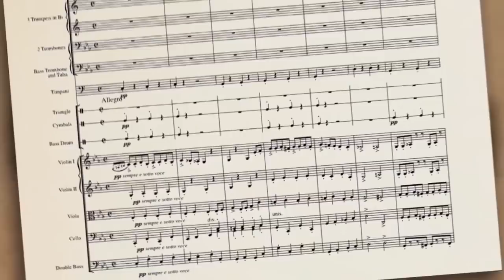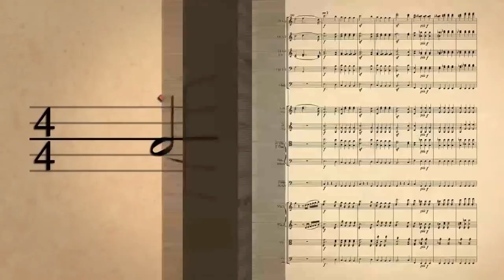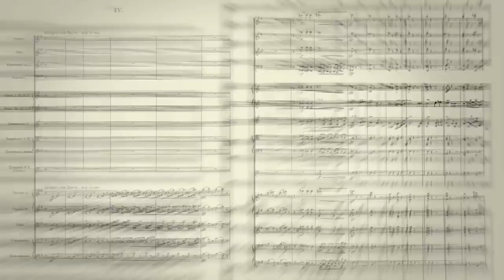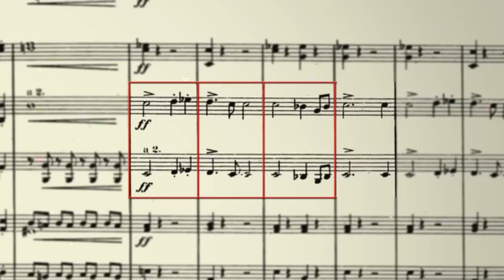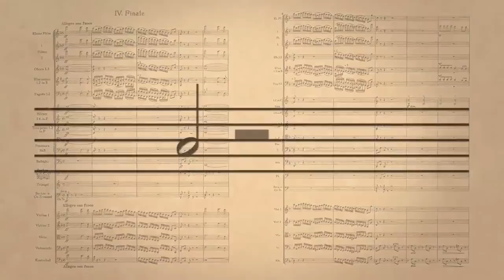Ders 2: Ritim, Noktalı Notalar, Bağlar ve Esler (Müzikte Temel Bilgiler)